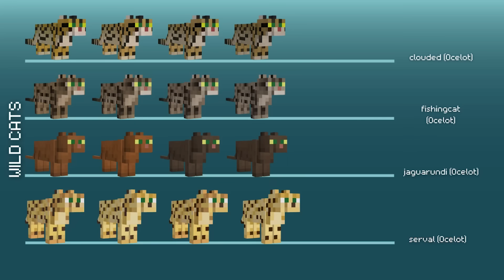22 PACZEK TEKSTUR, KTÓRE ULEPSZĄ TWOJEGO MINECRAFTA 1.19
22 TEXTURE PACK, KTÓRĘ ODŚWIEŻĄ TWOJEGO MINECRAFT
✅ O odcinku:
• Czy znudził Ci się już typowy wygląd Minecrafta? Za mało urozmaiceń? Chciałbyś coś zmienić, żeby wyglądał ciekawej, ale przy tym też zachował swój klimat? Idealnie trafiłeś bo mam dla ciebie listę 22 texture pack, które odświeżą wygląd twojego Minecrafta!
✅ N1 Team:
📢Więcej informacji na naszym DISCORDZIE!
🏅 Wykup wspierającego i ciesz się swoimi udogodnieniami:
📋TXT
Simple Grass Flowers: